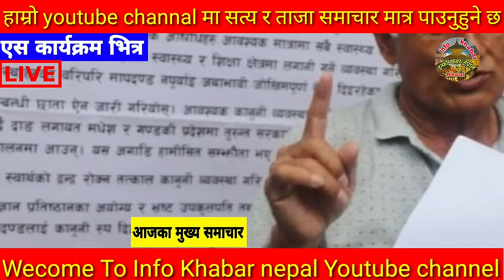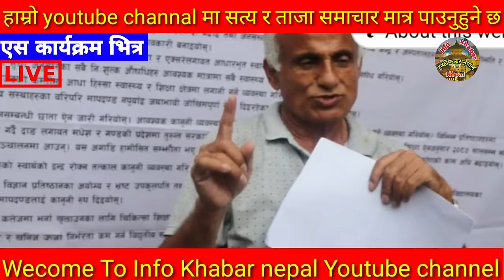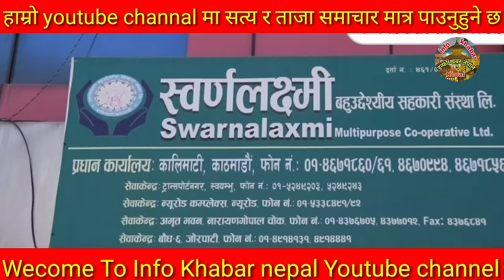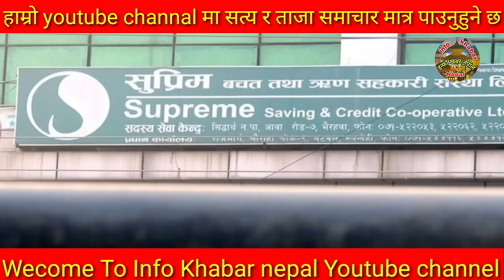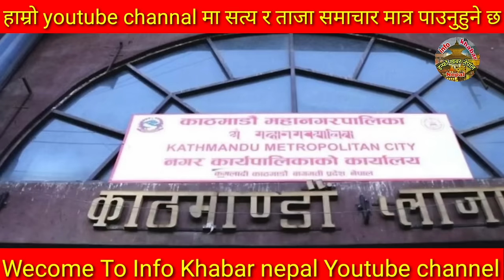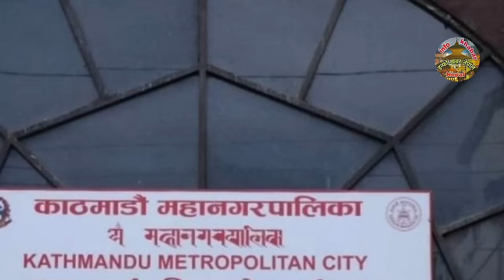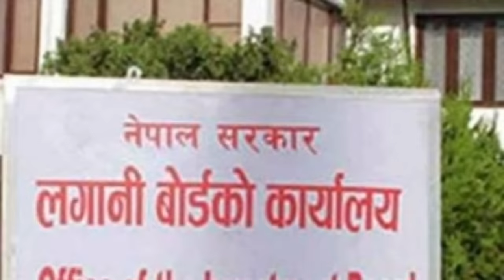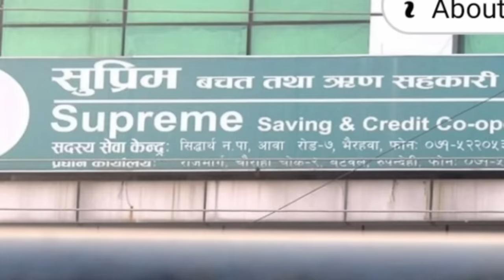Today news 🔴 nepali news | aaja ka mukhya samachar, nepali samachar live | बैशाख Baishak 9 gate 2081